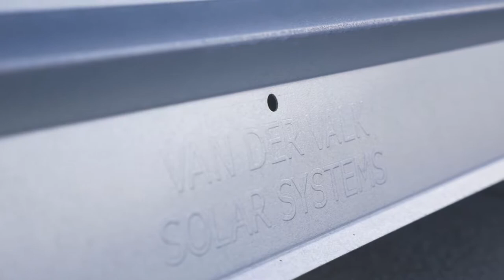Solar panels on the roof of calfskin processor Oukro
Calfskin processor Oukro installs 1578 solar panels on the roof.